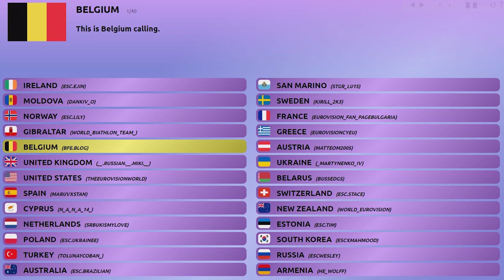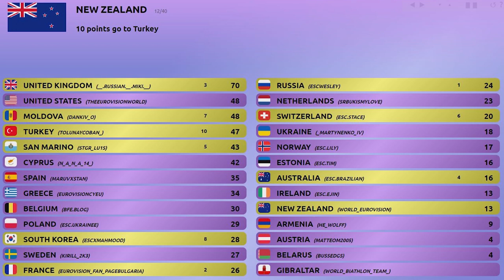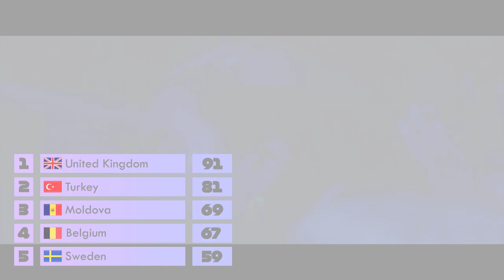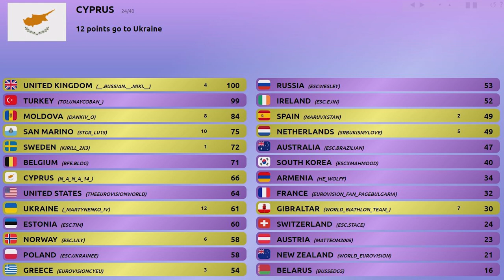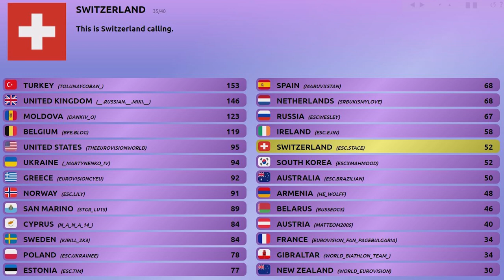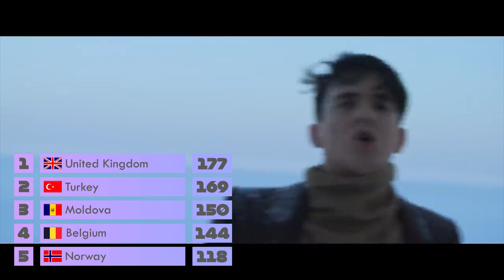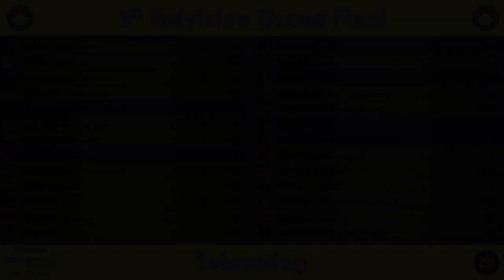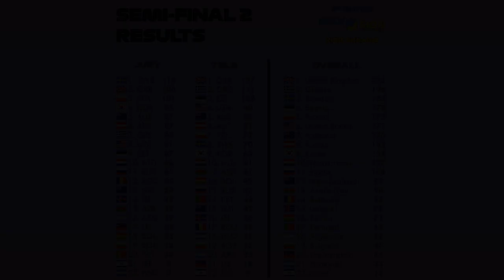GRAND FINAL RESULTS // 5th Belvision Song Contest